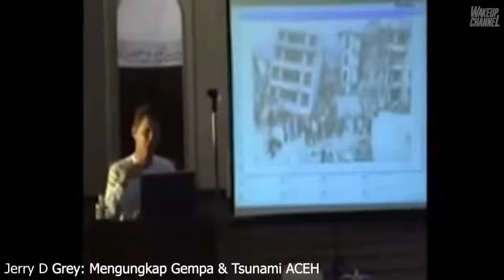Konspirasi HAARP (Senjata Pencipta Bencana Merubah Iklim)